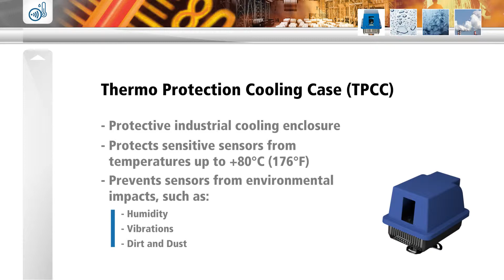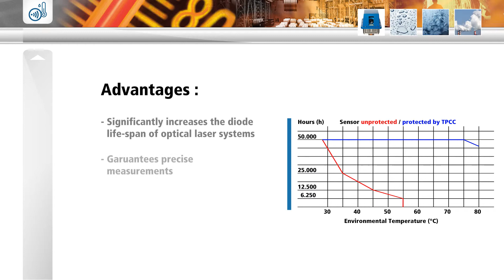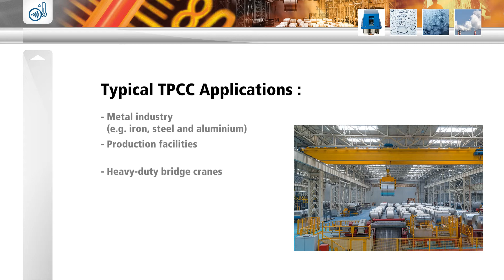PSI Technics Thermo Protection Cooling Case (TPCC) for optical sensors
The Thermo Protection Cooling Case, developed by PSI Technics, is a protective cooling enclosure for a wide range of optical sensors. It protects sensitive sensors in industrial environments from dirt, shocks and temperatures up to +80°C.